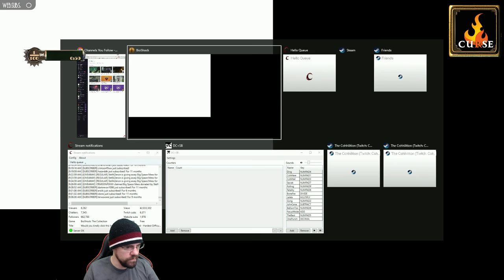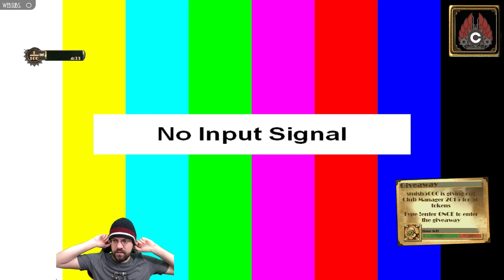Let's Play Bioshock Remastered (Hardest Difficulty) With CohhCarnage - Episode 24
Cohh Dives Down Into The Bioshock Remaster To Explore Rapture In Tasty HD On PC -- Watch live